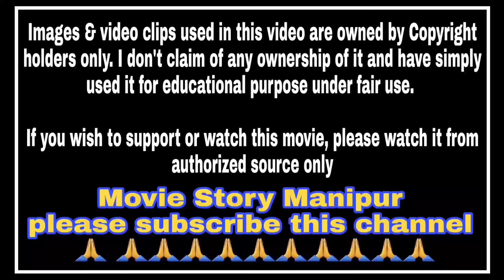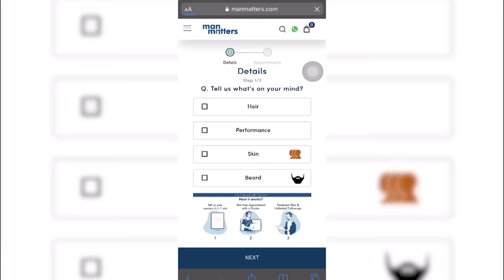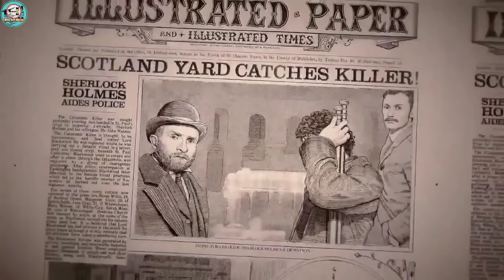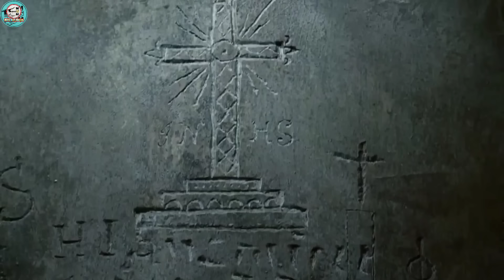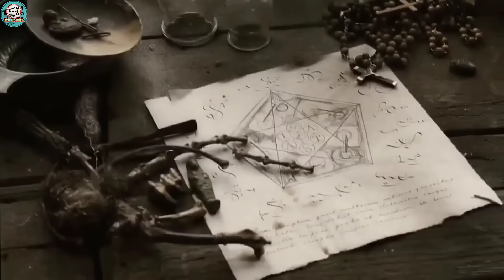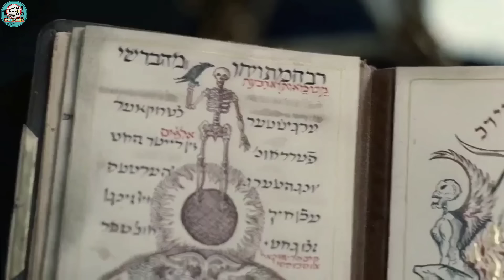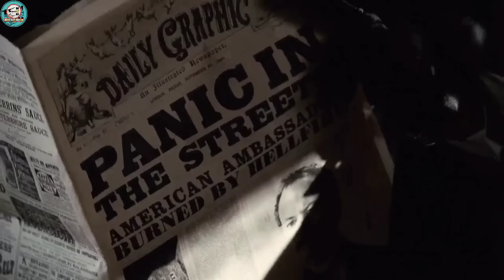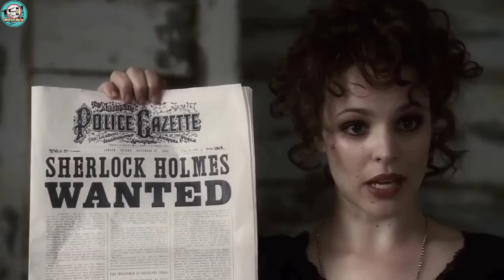"Sherlock holmes" Explained in Manipuri || Mystery/Thriller movie explained in Manipuri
𝗨𝘀𝗲 𝗠𝗮𝗻 𝗠𝗮𝘁𝘁𝗲𝗿𝘀 𝗛𝗮𝗶𝗿 𝗚𝘂𝗺𝗺𝗶𝗲𝘀 𝗳𝗼𝗿:
✅𝗛𝗮𝗶𝗿 𝗚𝗿𝗼𝘄𝘁𝗵

🙌🏼 𝗗𝗼𝘄𝗻𝗹𝗼𝗮𝗱 𝘁𝗵𝗲 𝗠𝗮𝗻 𝗠𝗮𝘁𝘁𝗲𝗿𝘀 𝗮𝗽𝗽 𝗮𝗻𝗱 𝗯𝗼𝗼𝗸 𝗮 𝗳𝗿𝗲𝗲 𝗮𝗻𝗱 𝗰𝗼𝗻𝗳𝗶𝗱𝗲𝗻𝘁𝗶𝗮𝗹 𝗼𝗻𝗹𝗶𝗻𝗲 𝗱𝗼𝗰𝘁𝗼𝗿 𝗰𝗼𝗻𝘀𝘂𝗹𝘁𝗮𝘁𝗶𝗼𝗻

Sherlock holmes(2009) Mystery/Thriller/Crime movie explained in Manipuri. "Sherlock holmes" story summarized with a complete ending in Manipuri explanation.

Synopsis:

Credits :
Images and footages source:

Thanks,
Shanjit Sharma